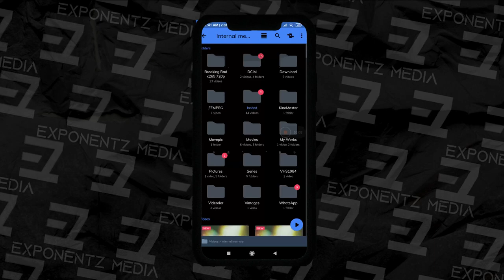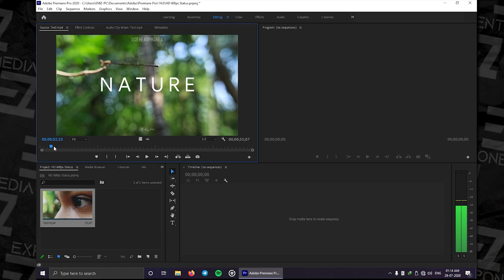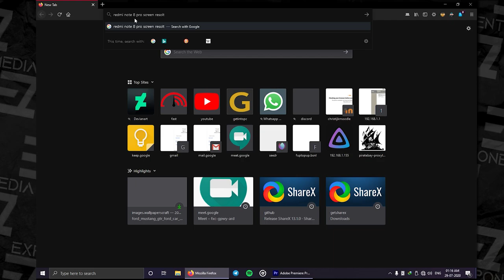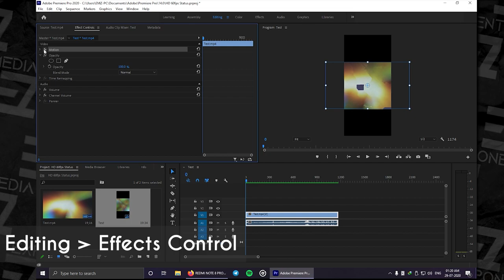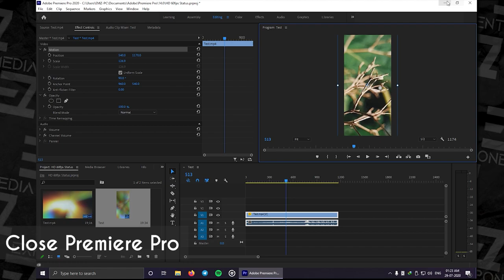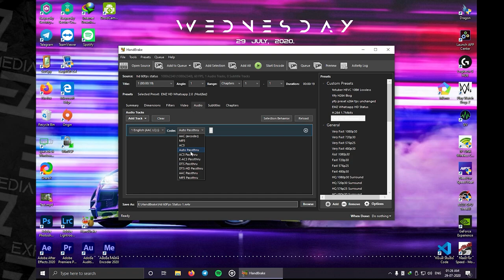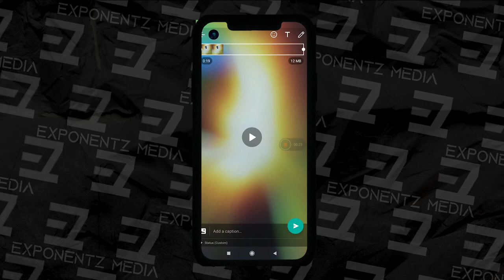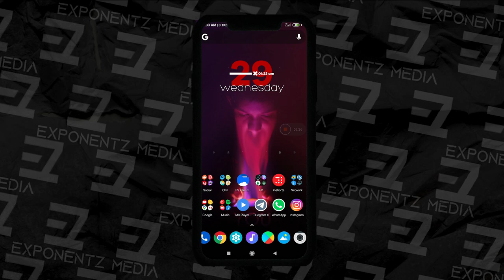Smooth Full HD Whatsapp Video Status - Malayalam Tutorial (Handbrake & Premiere Pro)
It's a little piece of settings that makes the perfect compression to support HD Status on Whatsapp.

Softwares required:
1. Adobe Premiere Pro (or any other Video editor Alternative)
Uses : Vertical Rotation & Frame scaling , 60fps Smooth Optical Flow Conversion.

2. Handbrake (Free Open Source Software)
THIS IS IMPORTANT ! It's the main step for Compression.
Advanced Settings (Download the file from the link below and import that preset to handbrake in the preset panel.)

The compression settings is inspired from the Famous torrent uploader/encoder YTS aka, Yify. I referred these settings from Reddit and other blogs. Finally, I added my changes to make it close to perfect.

Please don't mind the quality. It's my first try on making a complete YouTube video starting from the Logo to each bit of the content. I recently learned to use the Premiere Pro and After Effects. I know there's flaws. I got lazy the more I work. It's more focused to the content that I'm sayn. Audio quality is average/below average.